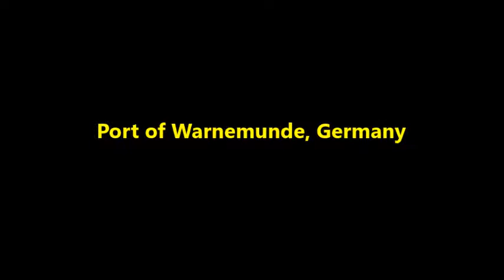Regal Princess - Port of Warnemunde